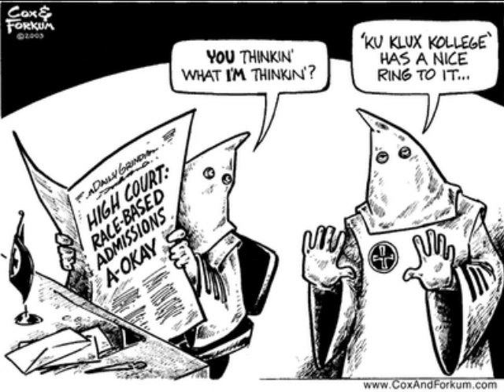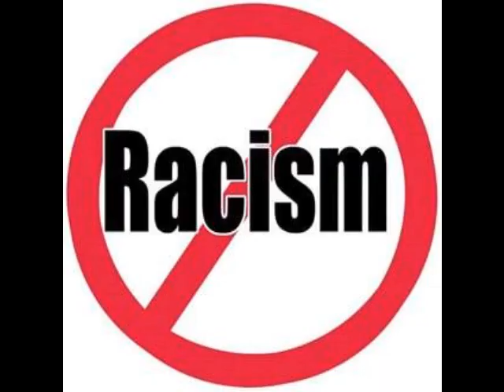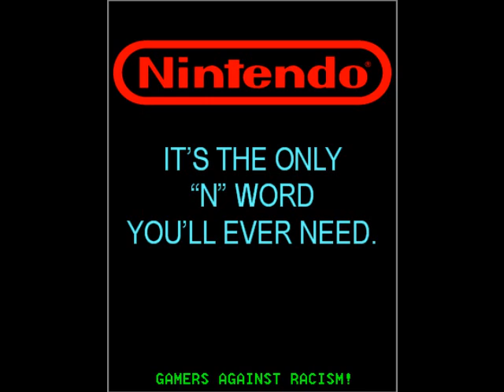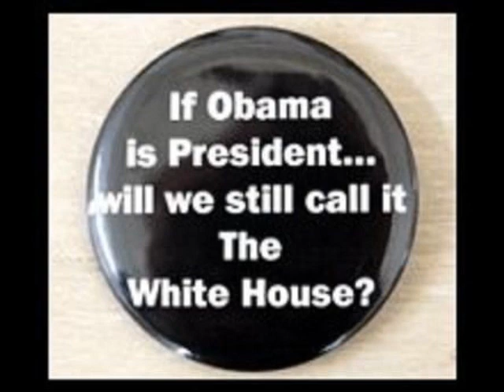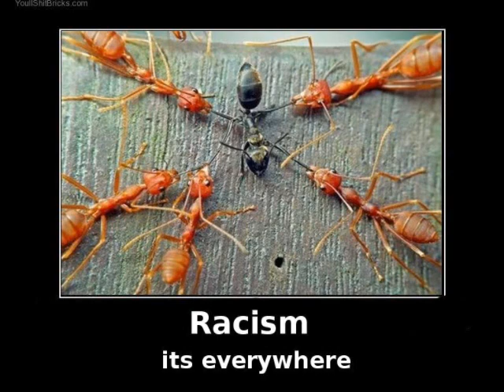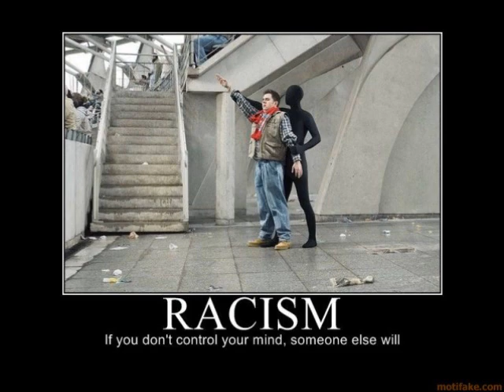Rich VS Poor, White VS Black, Inequality in Law.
Lets work to end this in any form it all needs to end now, and if we pull together we can end it.